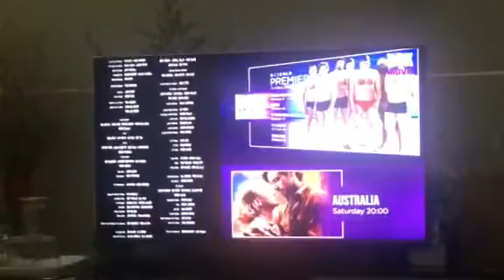Taken 3 - Box Movie 1 Outro